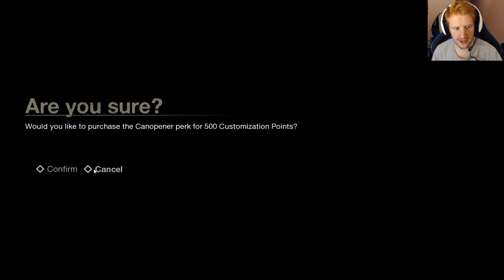FRIDAY THE 13th - EL REGRESO DE UNA LEYENDA - VIERNES 13 GAMEPLAY ESPAÑOL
Cómpralo ULTRA barato en G2A.COM!! :

Gameplay en español de Viernes 13!

CANCION DE LA OUTRO : Southern Cumfort - He's Back (The Man Behind The Mask) Alice Cooper Cover

Un saludo!